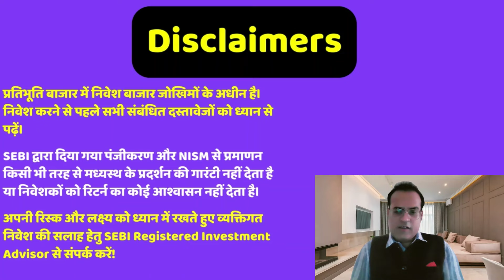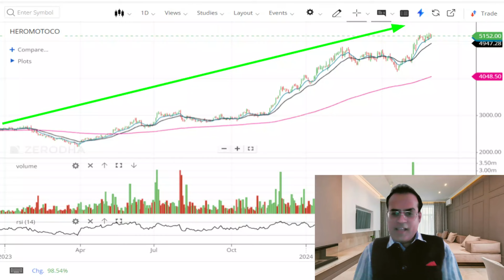नहीं तो तड़पते रह जाओगे, Hero FinCorp approves ₹4,000 crore IPO including fresh issue, offer for sale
Topic - ONGC, EverEnviro form JV to establish 10 compressed biogas plants across India
Crude oil prices hit 4-week high on OPEC+ cut expectations, heightened Middle East tensions
Current pullback an opportunity to buy, Nifty faces strong resistance, says Sushil Kedia
Hero FinCorp approves ₹4,000 crore IPO including fresh issue, offer for sale
Stock market crash today: Why BSE Sensex, Nifty50 plunged -  ..
Markets in correction mode ahead of election results! Nifty, Sensex continue to see deep losses for third day in a row

Reference -